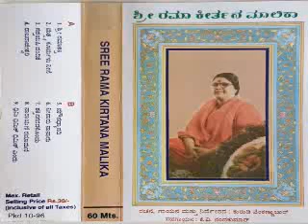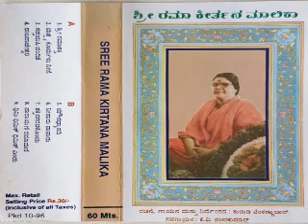Shri Rama Keertana Malika - Sapta Rishi Vandite